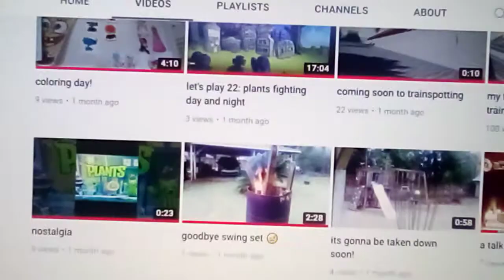late night swing set fire